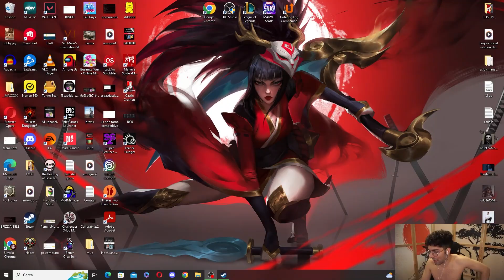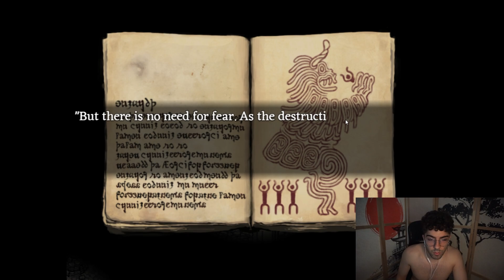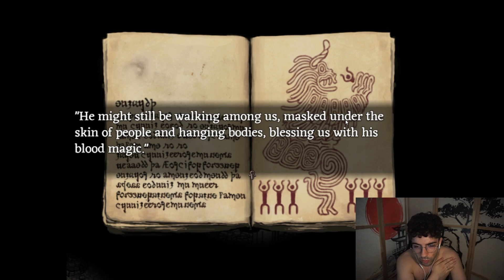DOVE TUTTO EBBE INIZIO - FEAR AND HUNGER #1